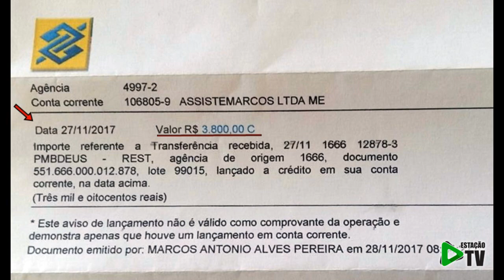Polêmica: Avecino x Hilário